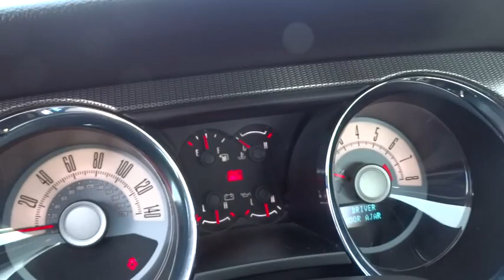2010 FORD MUSTANG Reno, Carson City, Northern Nevada, Sacramento, Elko, NV A5158740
2010 FORD MUSTANG

CARFAX 1-Owner, ONLY 41,717 Miles! Leather Seats, iPod/MP3 Input, Multi-CD Changer, Onboard Communications System, Alloy Wheels, Premium Sound System, Satellite Radio, newCarTestDrive.com explains An American success story. AND MORE!br /br /FORD MUSTANG: UNMATCHED DEPENDABILITYbr /CARFAX 1-Owner. Qualifies for CARFAX Buyback Guarantee. 5 Star Driver Front Crash Rating. 5 Star Driver Side Crash Rating. Approx. Original Base Sticker Price: $31,400*. br /br /KEY FEATURES ON THIS MUSTANG INCLUDEbr /Leather Seats, Premium Sound System, Satellite Radio, iPod/MP3 Input, Multi-CD Changer, Onboard Communications System, Aluminum Wheels Rear Spoiler, MP3 Player, Keyless Entry, Steering Wheel Controls, Electronic Stability Control. br /br /EXPERTS RAVE ABOUT THIS FORD MUSTANGbr /Mustang: America's first pony car. br /br /WHY BUY FROM USbr /At Lithia Chrysler Jeep of Reno our first and foremost goal is to make your car-buying and ownership experience better than any other you've had near Carson City, Auburn CA, Sparks and beyond. And prepare to have your expectations exceeded. br /br /Price does not include $449 Dealer doc fee, taxes and license fees.ï¿½ Price contains all applicable dealer incentives and non-limited factory rebates. You may qualify for additional rebates; see dealer for details. br / Our multi-point inspection does not guarantee a recall free vehicle.